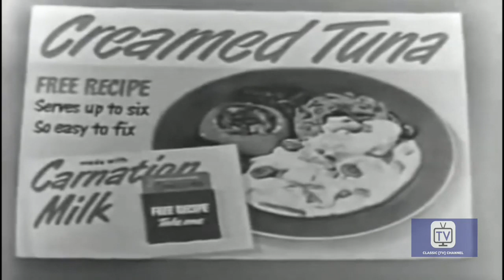Burns and Allen - Mamie Kelly Gets Stuck - Season 1 - Episode 19 | George Burns, Gracie Allen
Gracie's friend Mamie Kelly comes to visit and overstays her welcome because she keeps missing the various modes of transportation out of the city.

Directed by Ralph Levy, Frederick de Cordova
Starring George Burns, Gracie Allen, Bea Benaderet or the The Burns and Allen Show.